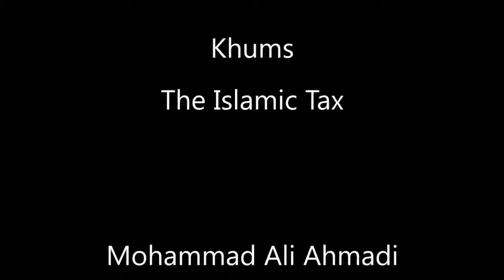Khums - The Islamic Tax - Part 1 of 2 - Mohammad Ali Ahmadi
8th Muharram - 25th December 2009

A speech by Mohammad Ali Ahmadi on khums, the Islamic Tax.

The speech is based on an Ayah from the Holy Quran (8:41).